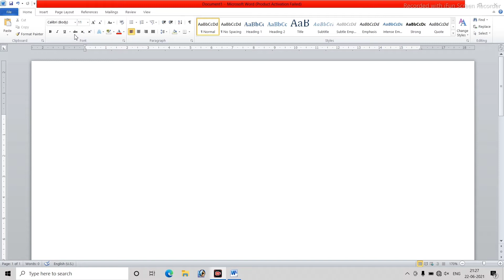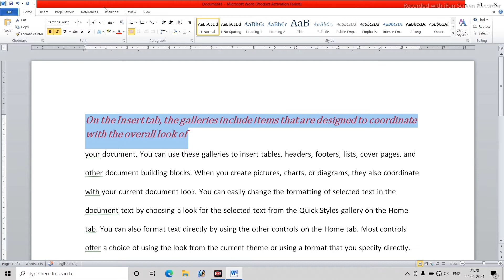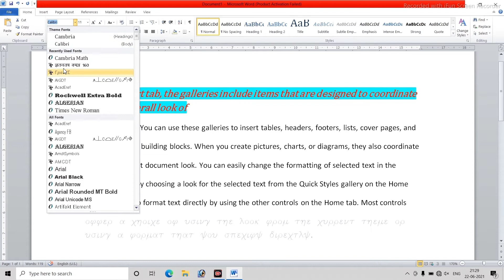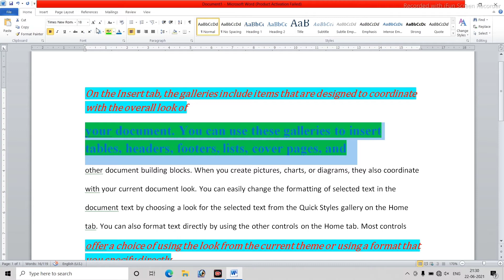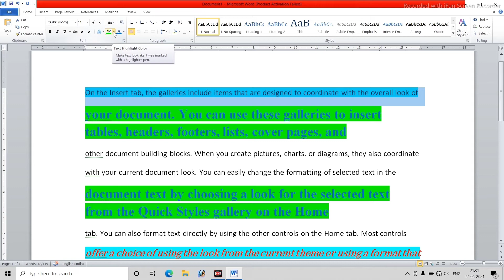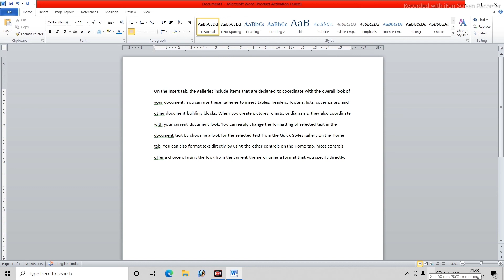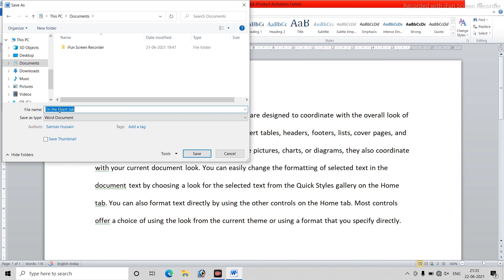Microsoft word Home tab format Painter and clear formating Part-3